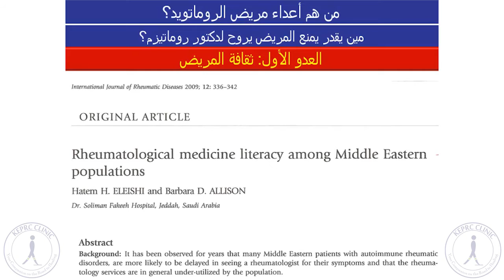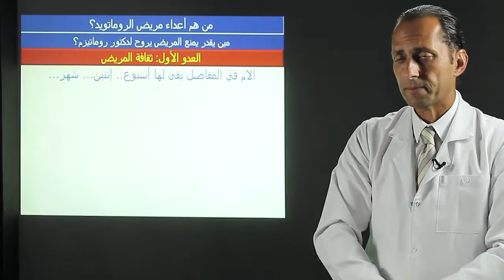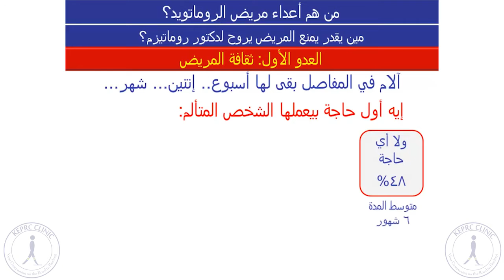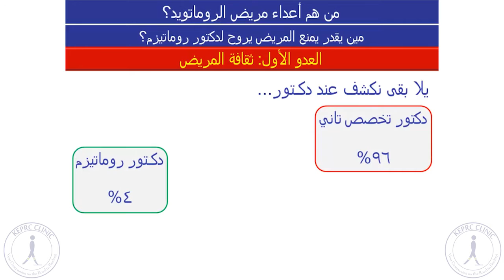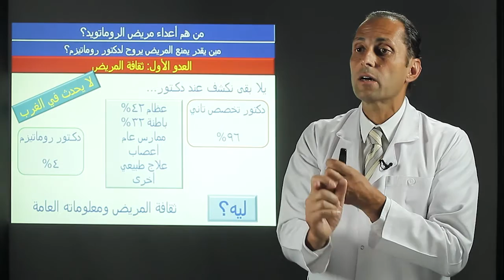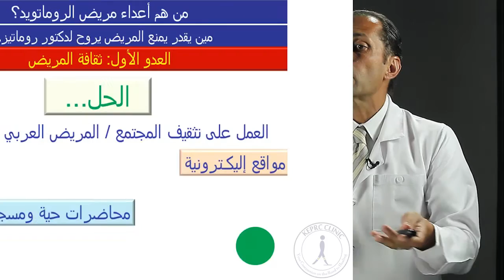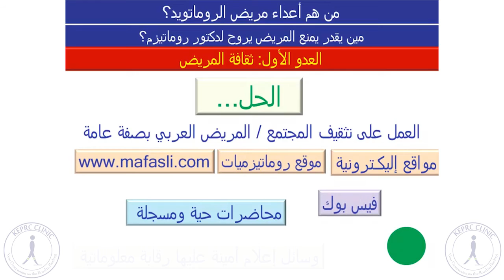سلسلة محاضرات أعداء مريض الروماتويد. المحاضرة رقم 1: الجزء 2 من 2: العدو الأول. أ.د. حاتم العيشي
سلسلة محاضرات أعداء مريض الروماتويد
للأستاذ الدكتور حاتم حمدي العيشي أستاذ الروماتيزم بجامعة القاهرة وإستشاري الروماتيزم بعيادات كيبرك بالمعادي...
المحاضرة رقم 1: الجزء 2 من 2: العدو الأول لمريض الروماتويد